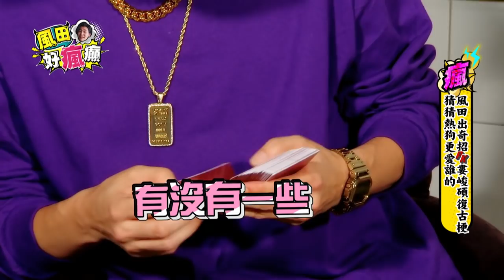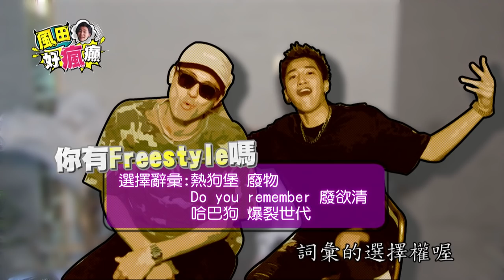【風田好瘋癲】最強企劃大咖導師大駕光臨 風田想轉行當饒舌歌手當場對決婁峻碩